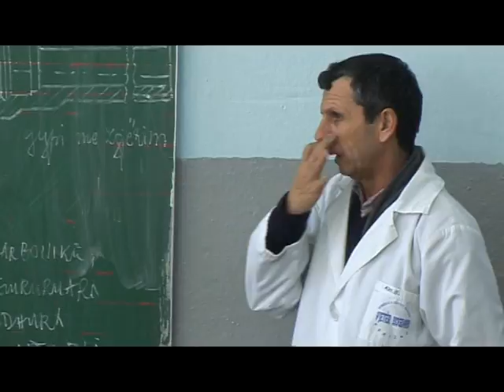Udhëzimi I ri administrativ sjell paqartësi në pranimin e mësimdhënësve 12 GUSHT 2015 RTV TEMA